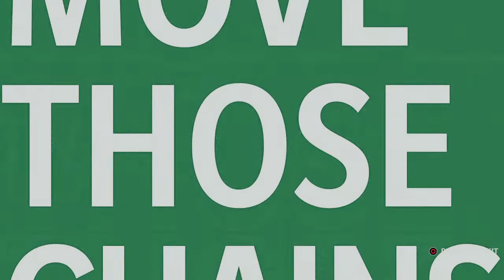2027 (Week 12) Jets vs Ward38